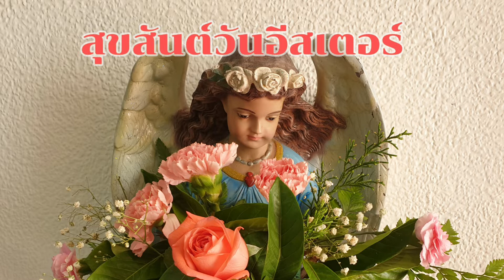สุขสันต์วันอีสเตอร์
วันอีสเตอร์ เป็นเทศกาลเฉลิมฉลองการฟื้นคืนพระชนม์ของพระเยซู ถือเป็นการเฉลิมฉลองที่สำคัญที่สุดของคริสตชน
ไข่อีสเตอร์ เป็นสัญลักษณ์ของชีวิตใหม่ เป็นสัญลักษณ์แทนการฟื้นคืนพระชนม์ของพระเยซู
ธรรมเรียมต้นตำรับ ไข่อีสเตอร์คือไข่สุกที่ต้มแล้วนำมาทาสีตกแต่งให้สวยงาม